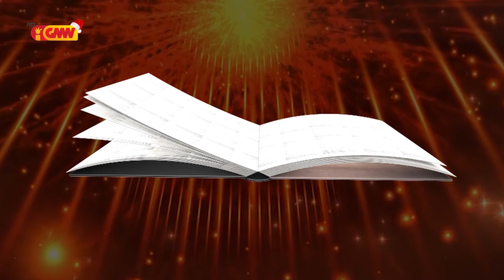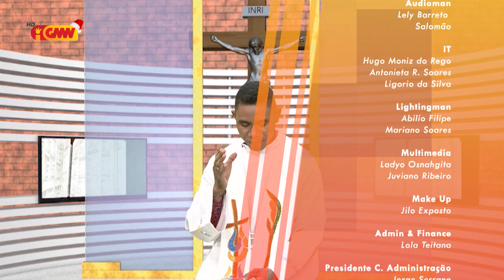HABURAS VIDA ESPIRITUAL Edisaun 234